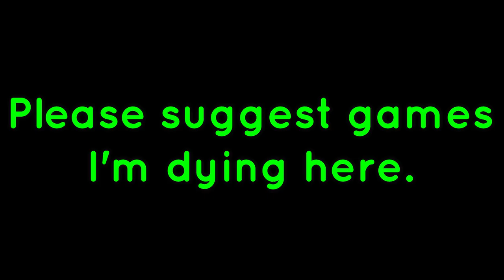Mario Maker 2 (part...8?!)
Why is this taking so long?? Please give me some suggestions, because I'm losing my mind!